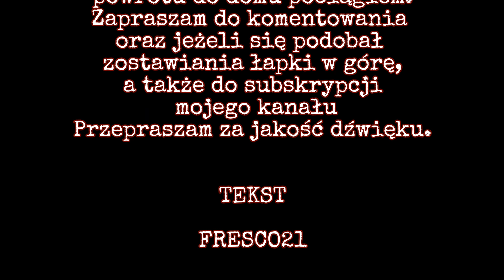Kwiat Róży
Wiersz mojego autorstwa. Jestem początkujący proszę o opinię w kom. co należy poprawić.